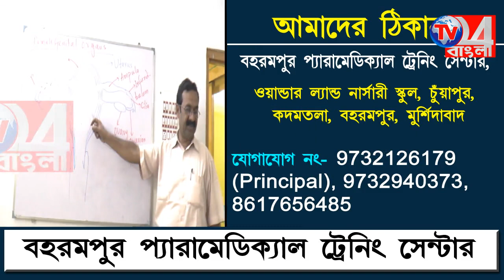একাধিক দাবি দাওয়াতে সিপিআইএমের ডেপুটেশন কর্মসূচি হরিহরপাড়ায়